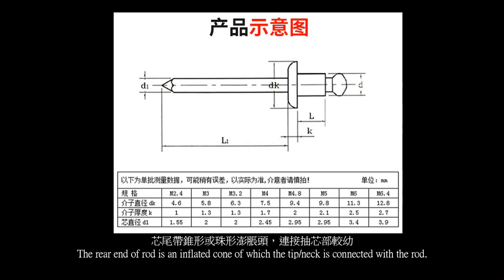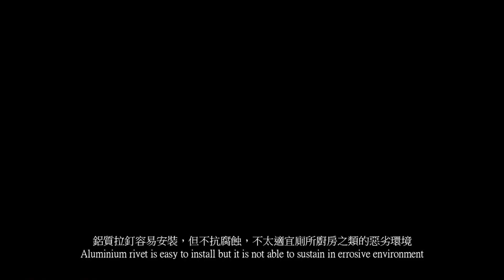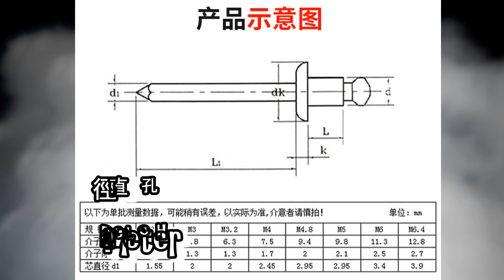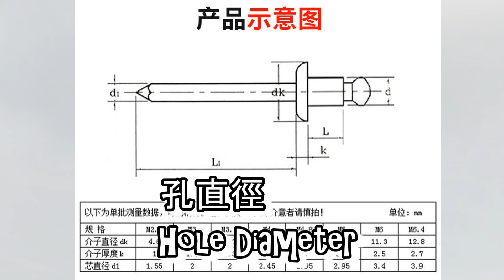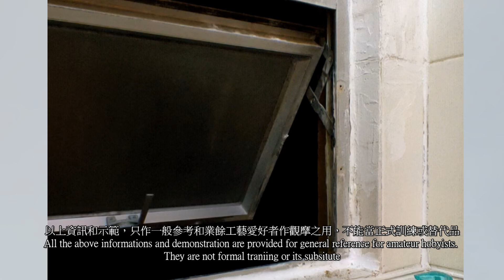金工篇05-抽芯拉釘和安裝工具 Meal Work 05- Rivet Installation and Tools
香港建筑物的鋁窗，窗鉸、窗花和拉手掣，都普遍採用抽芯拉釘來安裝
Rivet is a very common metal fastener for installing metal structure on building in HK

這種釘是一面帶釘頭的金屬管，中空部份預裝有一枝金屬抽芯向外伸出
Rivet is a tube shape metal nail with nail head on one side and a metal rod/mandrel projecting from the tail through the shaft to the head

芯尾帶錐形或珠形澎脹頭，連接抽芯部較幼
The rear end of rod is an inflated cone of which the tip/neck is connected with the rod.

當用工具將抽芯拉出時，芯尾會將釘管尾部擠壓擴大，釘管縮短
When the rod is driven out from the head, the conic tail will compress the shaft from the tail to make it shorter and bigger

芯尾壓在内層金屬面上，抽芯在頸部斷裂，壓接便完成
The defromed shaft tail will press on the plate until it is fastened and the mandrel broken at the neck

拉釘無須像螺絲般要在另一端套上絲母，在前面插入拉起抽芯便能固定在底板上
This kind of rivet doesn't need to apply any kind of nut for locking up the nail on the rear side, simply plugging the rivet into the hole throgh the object and supporting metal plate and pulling out the manfrel will complete the installation

所以英文也叫盲拉釘，是鉚釘的一種
Hence, it is also called the blind rivet or pop rivet

如何選擇適當拉釘 How to choose the right rivet

材质：

鋁質拉釘容易安裝，但不抗腐蝕，不太適宜廁所廚房之類的惡劣環境
Aluminium rivet is easy to install but it is not able to sustain in errosive environment

不銹鋼拉釘抗腐蝕和抗拉張力強，鋁窗檢查承判商大都會將老化鋁釘改用不銹鋼拉釘
Stainless steel rivet is tough, thus the licensed window inspection conctractor tend to use stainless steel rivetfor the replacement of aged aluminium rivet

但不銹鋼比鋁硬，安裝和拆裝時，可能對窗框做成損害
Yet stainless steel rivet is much harder than aluminium, the window frame may be damaged in the process of installation or dismantaling.

直徑Diameter：

拉釘一般只標注釘管直徑和長度，部份會加上釘頭直徑
Beside material, the rivet is specified of diameter and length. Sometimes, head diameter is also marked

香港已隨世界潮流向公制過渡，英美加仍沿用英制，轉換可查表
HK is now migrating to metric system while UK, US and Canada are still adopting BS. Everybody may refer to the convertion chart for unit convertion

拉釘的強度和截面積是成正比的，也要看金屬底板的承受能力
The strengh of rivet is positively related to its diameter. Surely the strength of supporting metal plate is also relevant

用多粗和多少的拉釘，要看承受的垂直和橫向拉力而定
The size and quantity of rivetv are thus determined by the anticipated loading

一個簡單的算法，拉釘直徑以承重金屬片的厚度2至3倍來計算
A simple rule of thumb is that the diameter is 2 or 3 times of thickness of supporting metal plate

鋁是較軟的金屬，要達到鐵或不銹鋼的同等強度，厚度要2倍或以上
Aluminium is a soft metal. To reach the equivalent strengh of iron or steel plate, the thickness of aluminium plate should be about 2 to 3 times of the formers

製造承重建材的金屬，鋼或鐡是1mm或以上，鋁材都是1.6mm或以上
In general, for manufacturing load bearing building materials, iron plate is 1mm or above while aluminium plate is 1.6mm or above

一般中小型鋁窗用的拉釘，直徑∅3.2mm、3.6mm，4.0mm，4.8mm都會用到
Hence, those rivets of ∅3.2mm、3.6mm，4.0mm，4.8mm are used

但落地窗和玻璃門重得多，可能要用上如∅8mm或更大的拉釘才夠堅固
For French windows(from ceiling to floor windows) or glass door, much larger rivets like ∅8mm or above should be used

長度：

拉釘要比連接物件厚/深度長，長出的部份要等如直徑的1.5倍
The rivet must be longer than the total thickness of the plate and object to be fastened. The "pop-out" portion should be about 1.5 times of its diameter

例如窗框鋁材1.6mm厚，拉手掣厚3mm, 用∅3.6mm直徑拉釘
For example, if the aluminium plate of window frame is 1.6mm thick,  3mm for the window lock base and  ∅3.6m rivet is used,

拉釘長度=(1.6+3+3.6x1.5)mm=10mm
The rive kength should be: 1.6+3+3.6x1.5)mm=10mm

所以拉釘用3.6*10便合適，太短或太長都令釘尾無法壓緊
There for, the 3.6*10 rivet should be used，either too long or too short will fail the locking

工具和步驟：

全新安裝或換裝都要用鑽要鑽孔，買高硬度能鑽不銹鋼的鑽會方便施工
Before the installation, holes must be cored at first. The drill which is hard enough for processing stainless steelis preferred

孔直徑要比拉釘大0.2mm，方便插入拉釘
The hole should be a little bit larger than the rivet by 0.2mm

每次更換拉釘時，鋁質較軟，很容易在拆釘時把孔擴大了
It should be noted that the hole may be bored every time when replacing the rivet

如果太鬆，唯有換用粗一點的拉釘
If deemed to be too loose, use larger rivet anyway

安裝工具有手拉鉗，電鑽用拉釘槍頭和電動/氣動拉釘槍，前兩種較便宜
The tools for installing rivet include rivet plier, rivet gun adapter, pneumatic rivet gun and electric rivet gun, the former two  cost less.

鉗咀/槍咀適配∅2.4、3.2、3.6、4.0和4.8mm直徑的拉釘，適合一般用途
All of them come with accessories to fit rivets of ∅2.4、3.2、3.6、4.0 or 4.8mm

∅4.8mm是一般12吋拉釘鉗或槍頭的極限，後兩種能安裝更大的拉釘
∅4.8mm is the max size for plier or adapter while the rivet guns regardless of their power are capable of installing larger rivet

原理一樣，利用槍頭内的三爪索頭咬緊抽芯並拉起，芯尾擠壓拉釘的盲端而澎脹
The principle is same for all these tools. A 3-jaw grabbing device is built inside and keeps moving backward when thrust is exerted

拉釘鉗大多無法在一次夾臂的動作中完成壓接
The locking is usually unable to be completed in just one squeeze with the plier

要鬆開鉗臂再多夾一至二次才能拉斷抽芯，還需要一定的體力
Repeating 1 or 2 more squeezes is necessary. And, strong arms are also needed